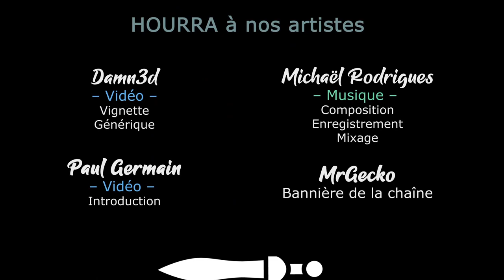The Iron Oath - #15 - Aventure chez les Vanguard [FR][LecygneNoir]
Le Fléau est de retour sur le monde de Caelum, mais la compagnie Du Cygne est là pour apporter un peu de bonheur... Presque gratuitement !

🎮 : The Iron Oath
Le jeu vous plait ? Aidez la chaine en profitant de Humble Bundle !
🔑 : Merci Nik !

- Ardarin
- Broudaff
- Célestin
- Guakamole
- Mallevin
- Mangazore
- Papillote
- Zmoi6